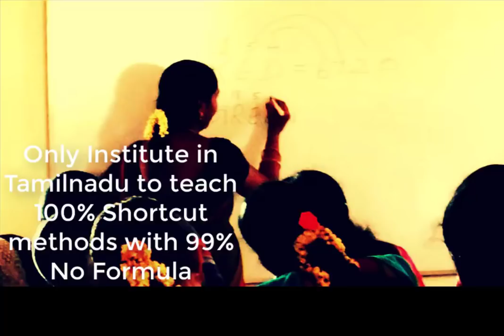RRB GROUP D ( 1.11.18 ) MATHS